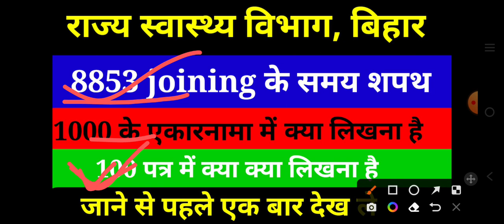8853 anm एकारनामा में क्या लिखना है। शपथ पत्र में क्या क्या लिखना है।anm anm bihar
8853 anm एकारनामा में क्या लिखना है। शपथ पत्र में क्या क्या लिखना है।anm anm bihar

joining ke samay application kaise likhen
joining ke samay kaun sa form bharna hai
anm joining kaise kare
anm joining kaise karen